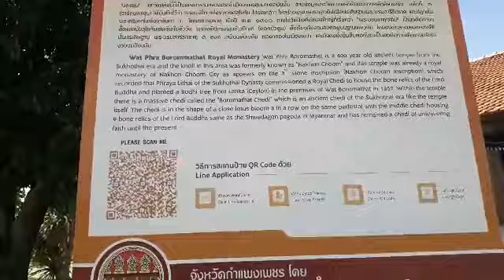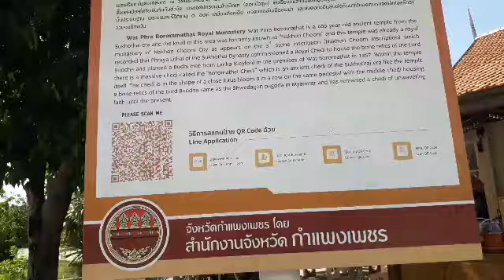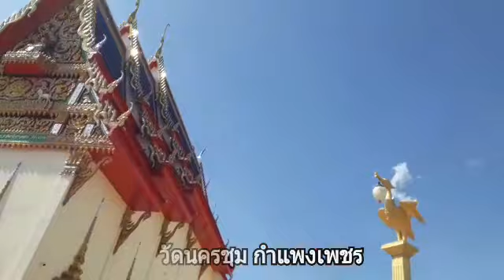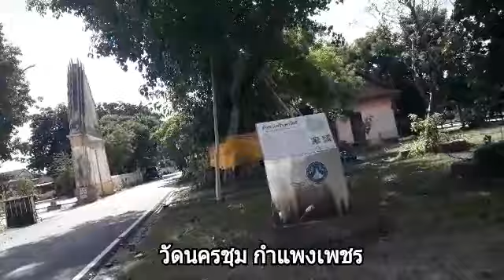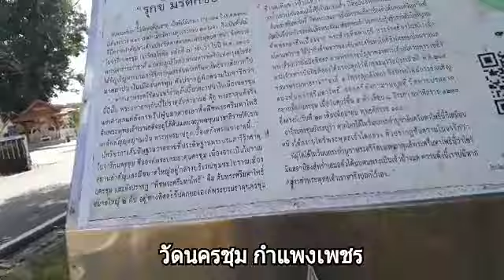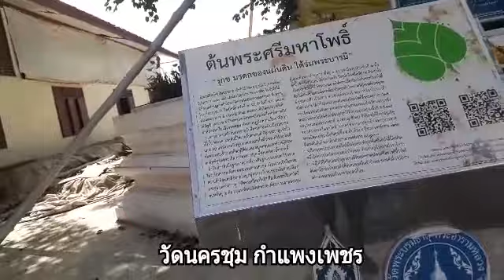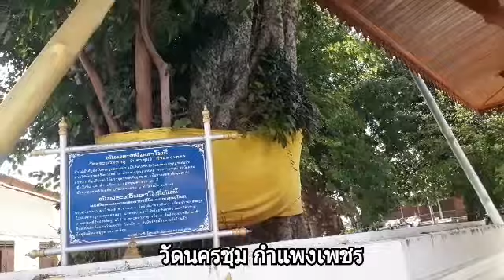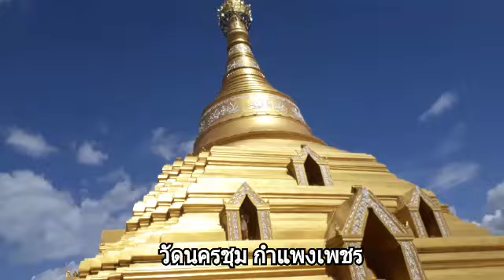วัดนครชุม ประวัติศาสตร์ที่ยังมีชีวิต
ที่นี่มีต้นโพธิ์ ใหญ่ 2 ต้นที่ปลูกมา จนถึงวันนี้ อายุ 661 ปลูกไว้ตั้งแต่สมัยพระเจ้าลิไท ก็คือ ช่วงปลายสุโขทัย